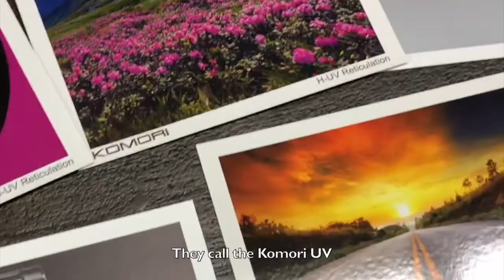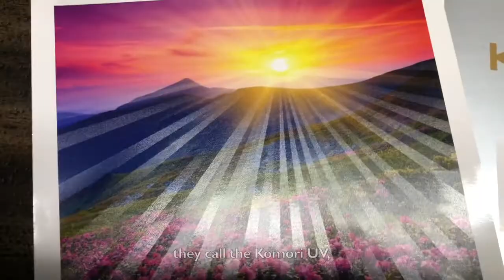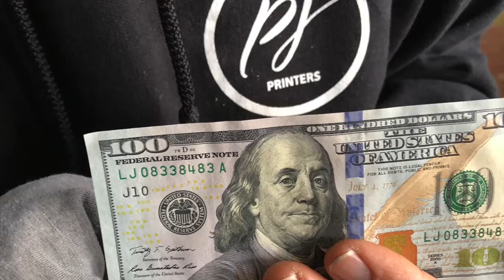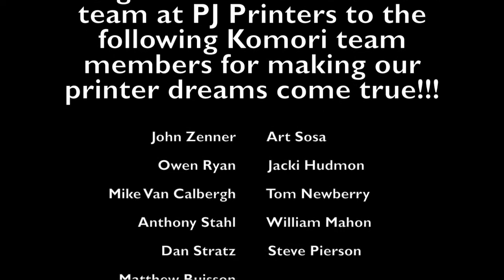House of the Rising Press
Time Lapse Music Video of the Komori GL840P/C Printing Press installation - done by the incredible Komori Team!!!

Original Music Parody done by: The Hungrymen